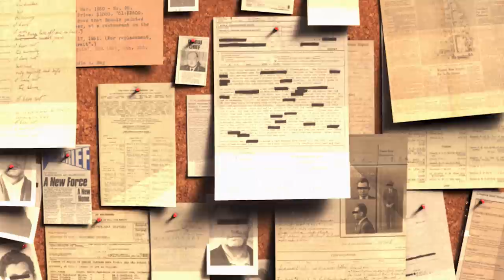The UNSOLVED Australian Outback Case of Peter Falconio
Today  @TheBurntChipHD  & @calfreezy discuss the mysterious case of Peter Falconio as seen on Channel 4's documentary Murder in the Outback...